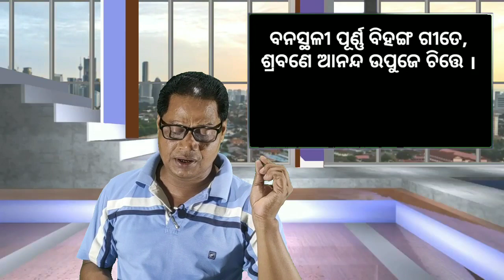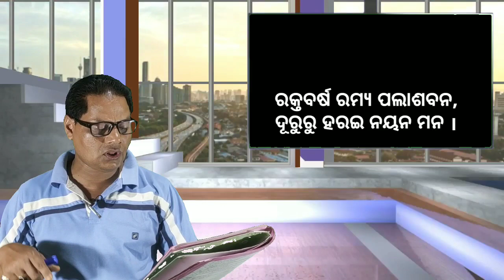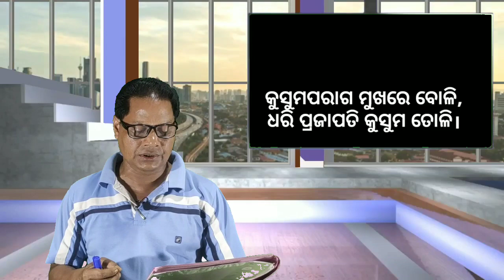Basanta Class - vi RVN | M. I. L Subject Class -6 Basanta | By Satrughna sir 2020